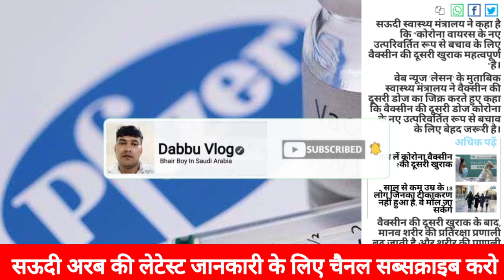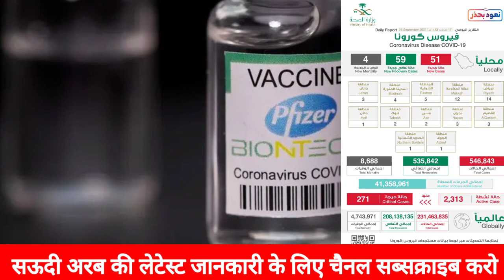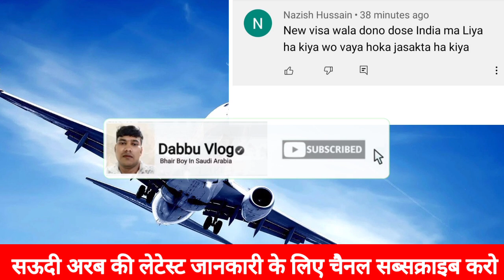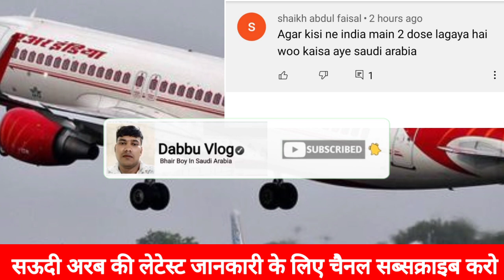Good information इंडिया से सऊदी अरब आने के लिए तवक्कलना ऐप की जरूरी नहीं है भारत से सऊदी आने के लिए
Be infringing.